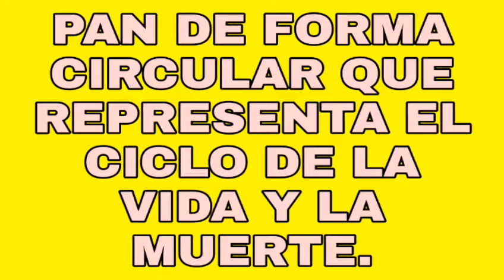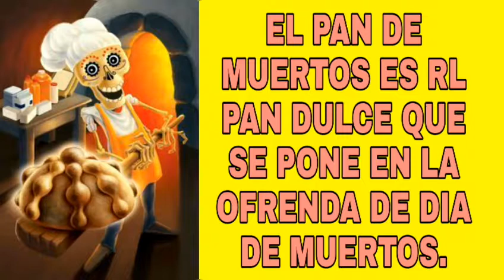SINBOLOGIA DEL PAN DE MUERTOS